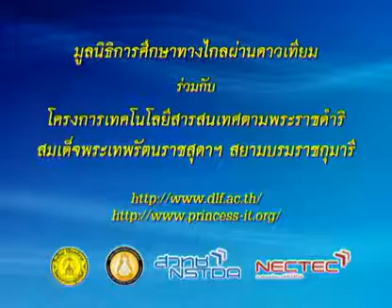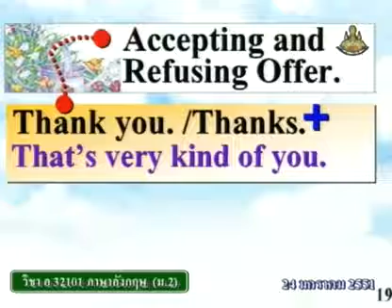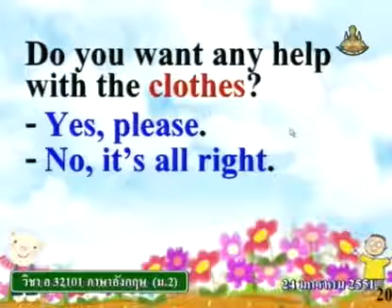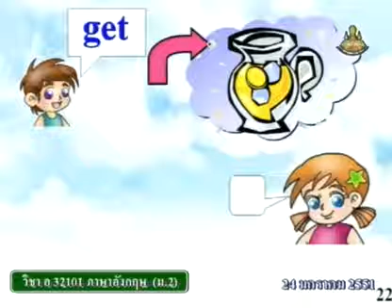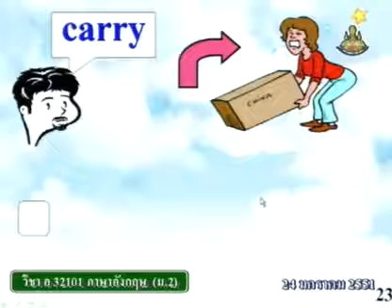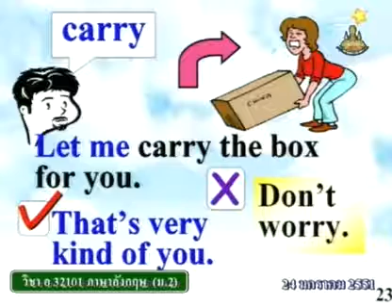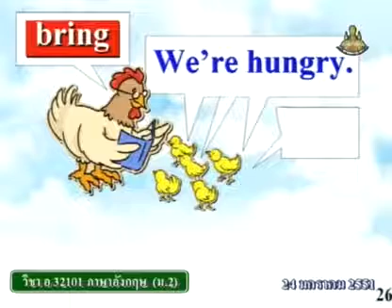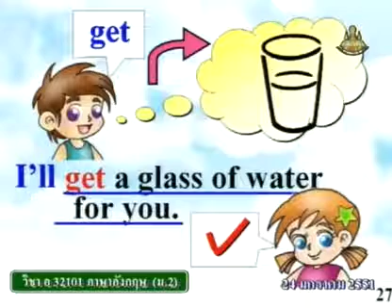333 50enM2 093Ch englishm2 ภาษาอังกฤษม 2